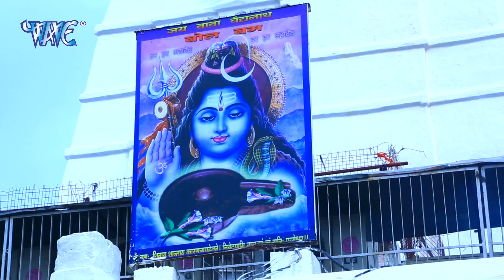Babua Nitish | सुपरहिट काँवर VIDEO_SONG - Sange Kanwar Leke Jaib - Bhojpuri Kanwar Song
Album :- Babua Chalal Devghar
Song :- Sange Kanwar Leke Jaib
Singer :- Babua Nitish